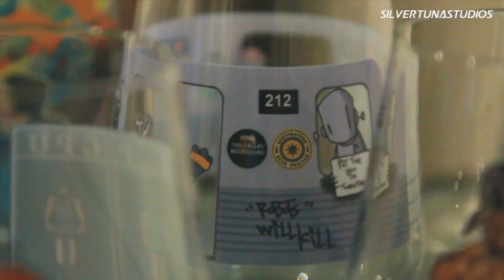"That Original Art Show" GLASS SHOWCASE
We are extremely excited to announce our first 100% virtual group art show opening exclusively via BeerCanvas.com on 7/11 🗓 at 12:00pm EDT‼️

Artists

All original artwork will be available opening day of the show via BeerCanvas.com and all original pieces of artwork purchased will come with a previously Sold Out collaboration glass from that artist

Big Big ups to all of the brilliant artists who are a part of this show 🙏🙏 we can’t put into words how grateful we are

 This incredible video was done by @silvertunastudios who collaborated with Beer canvas on such an incredible event.

Repost from Beercanvas